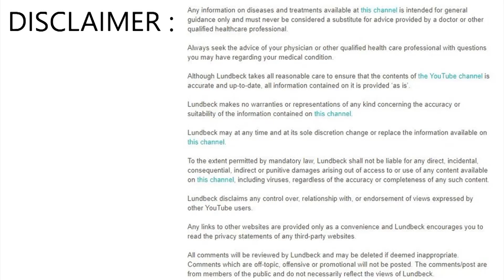జగ్గీ వాసుదేవ్ సద్గురు గా ఎలా మారిపోయాడు ? || How Jaggi Vasudev became Sadhguru || Teluguwaves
WATCH : జగ్గీ వాసుదేవ్ సద్గురు గా ఎలా మారిపోయాడు ? || How Jaggi Vasudev became Sadhguru || Teluguwaves